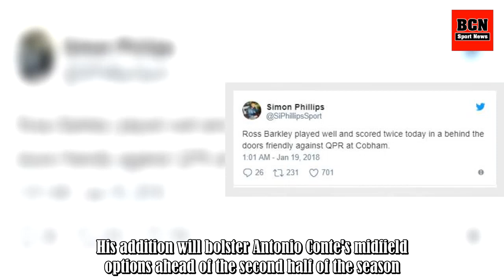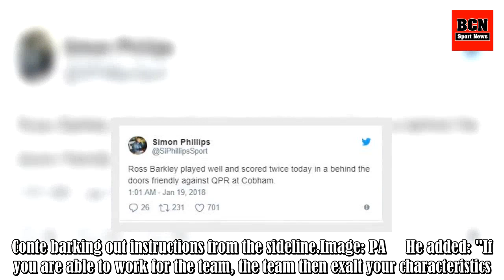How Ross Barkley Fared In A Behind Closed Doors Match For Chelsea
Ross Barkley had a Chelsea run out, albeit an unofficial game, following his switch from Everton in a behind closed doors friendly against QPR. The 24-year-old left his boyhood club with Chelsea signing the midfielder for a reported £15 million. His addition will bolster Antonio Conte's midfield opt